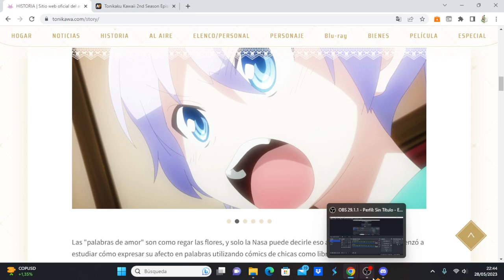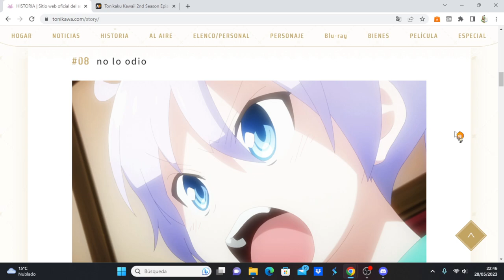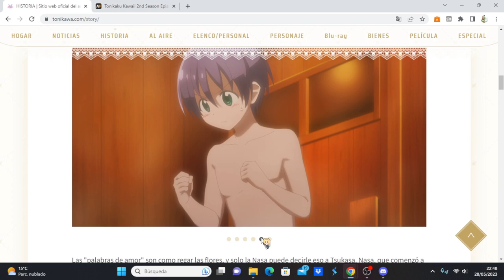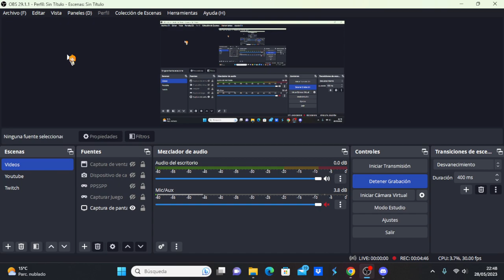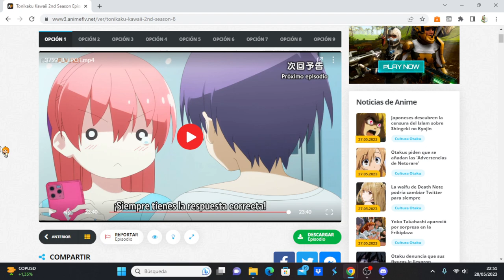Tonikaku Kawaii 2nd Season comentando avance del capítulo 9